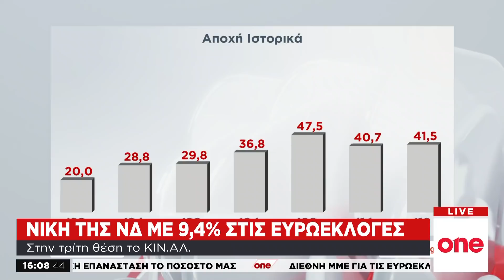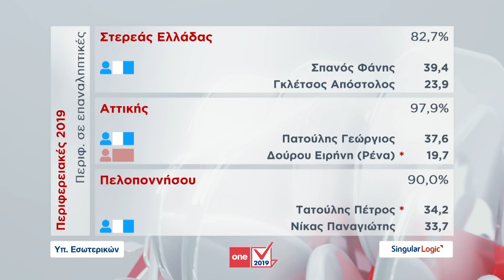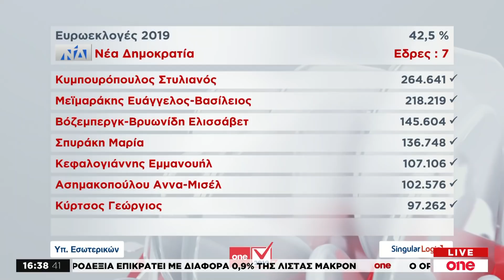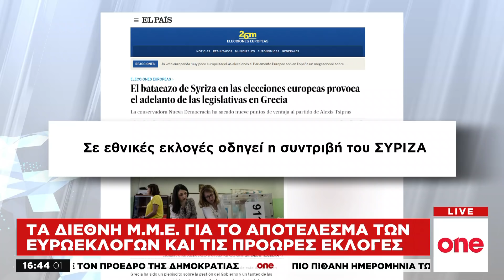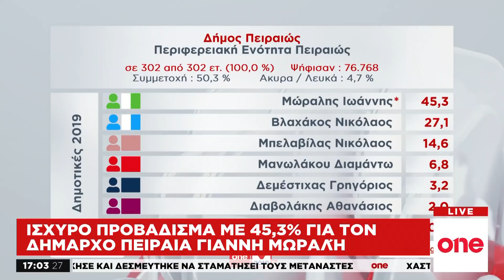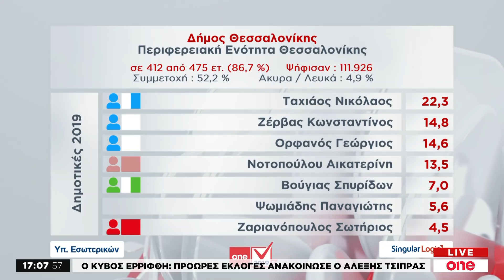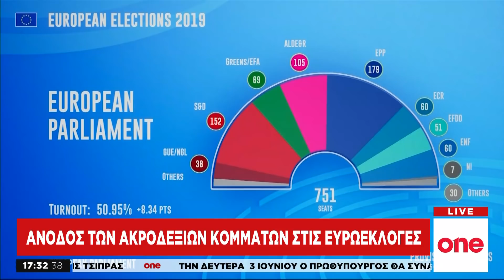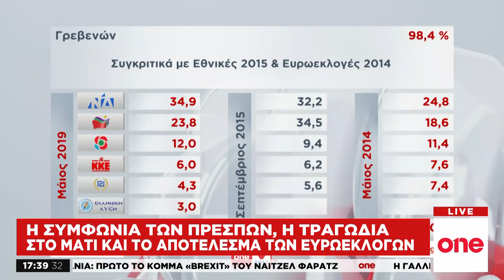One Line - 27/05/19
Παρακολουθήστε ολόκληρη την εκπομπή One Line του One Channel, της Δευτέρας 27 Μαΐου 2019, με τη Βάσω Μητρομάρα και τους Ανδρέα Παπαδόπουλο και Θανάση Φουσκίδη.